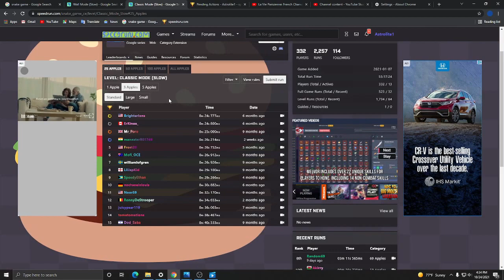WR SNAKE 3 APPLE SLOW 25 AAPLE INSANE GAMIBG 24.598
this took 3 tries lol